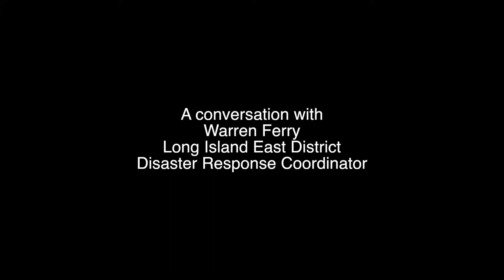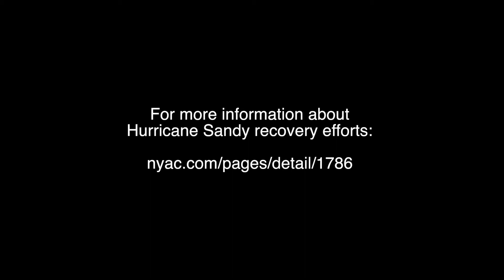A conversation with Warren Ferry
Warren Ferry, Long Island East Disaster Response Coordinator, speaks about the work of the Massapequa disaster response center.  That center is part of the network of New York Annual Conference, United Methodist Church response centers established following Hurricane Sandy